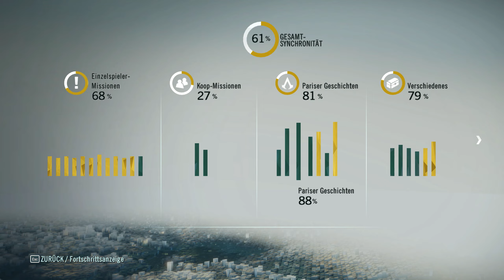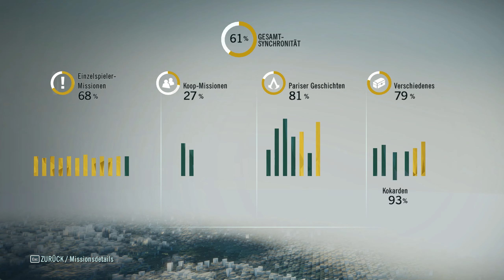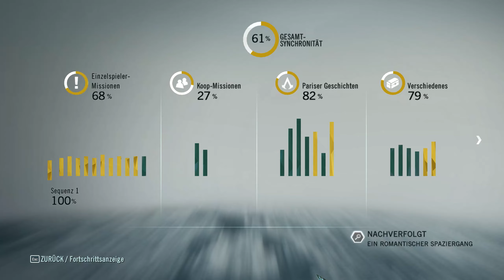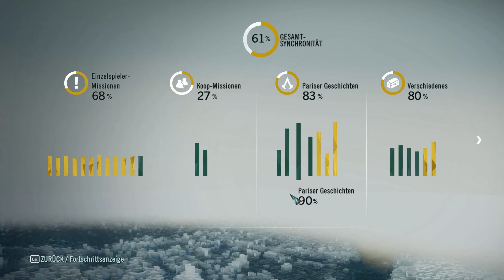Let's Play Assassin's Creed Unity #071 Hilfe für die Prostituierten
Arno Victor Dorian, der Sohn von Charles Dorian, einem Assassinen, der während der französischen Revolution gelebt und agiert hatte. Nach dessen mysteriösen Tod wuchs Arno bei den de la Serre auf. Er genoss die Vorzüge der Edelleute und sein einziges Problem war Élise de la Serre, seine Jugendlieb, die er viel zu selten sah. Doch an einem Abend änderte sich alles: Arno wurde als Mörder von François de la Serre verurteilt.

Aber dies war nicht der komplizierte Teil, sondern die Tatsache, dass sein Vater ein Assassine und die de la Serre Familie Anhänger des Templerordens sind. Doch bis zu diesem Zeitpunkt schien es dem jungen Mann nicht sonderlich zu interessieren. Aber als sein komplettes Leben in Schutt und Asche lag, fand er den Weg zur Bruderschaft und musste sich seiner Bestimmung stellen.
Hielt dies die Liebe zu Élise stand?